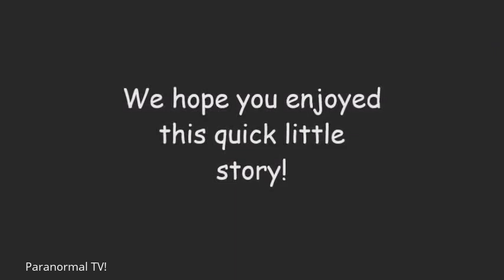The Haunted Tree!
I tried my best to brighten this video up! I know it's not the best quality video, but I hope you still enjoyed this little tale. This is where we investigate the most, and this section of the graveyard is where we normally catch our best evidence/experiences.